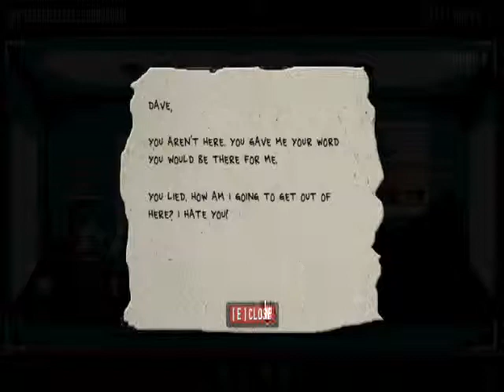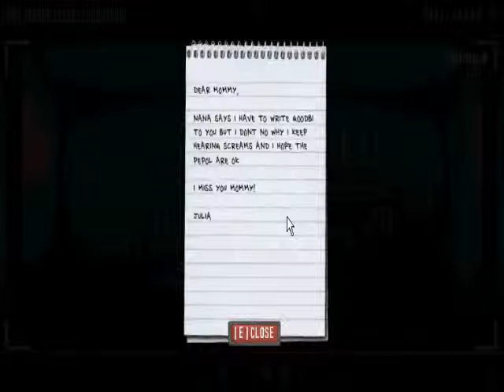Let's Play: The Last Stand: Union City (Part 3) - Hordes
I had no idea that NPCs could set off hordes.